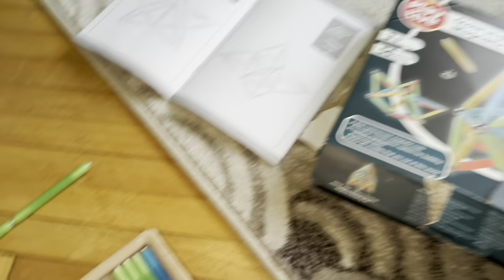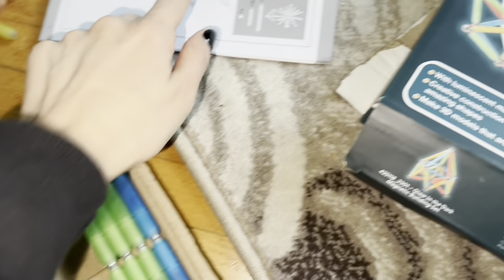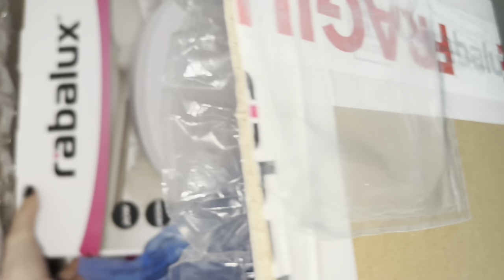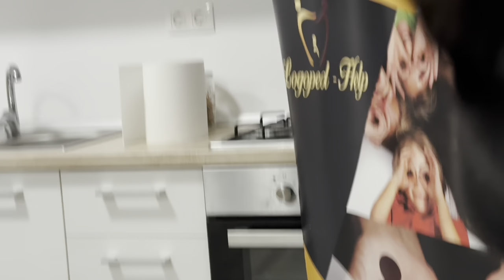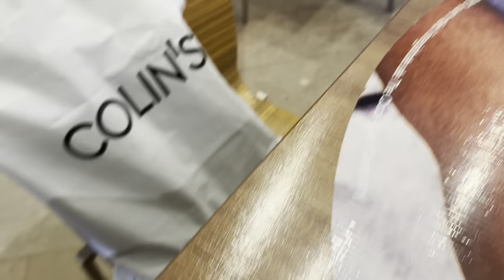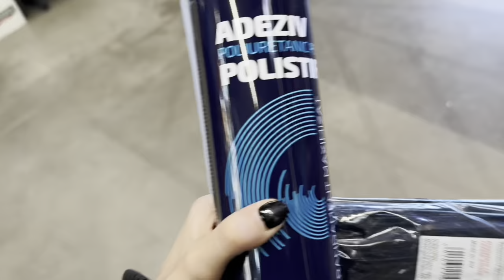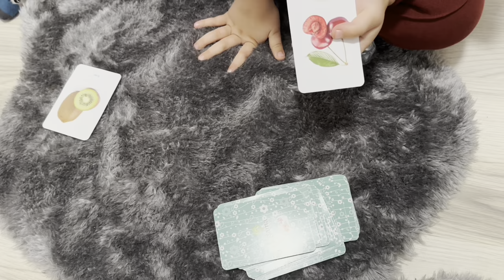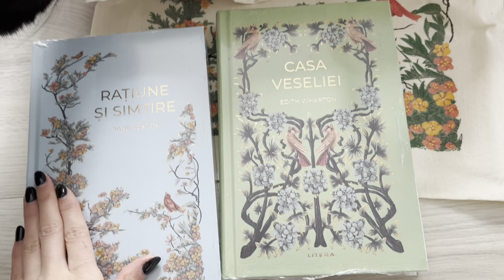Punem masca gardului, mutam AC-ul, vin colete. || Iasmina Loredana Groza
Bună și bine te-am găsit sau te-am regăsit!

Astăzi vin spre voi cu cel de-al treilea vlog, în care punem gard verde peste gardul de metal al curții, desfacem colete, mâncăm, vă iau cu mine la cabinet, unde oamenii de la ICOFrig ) mută AC- ul.

Ne revedem miercurea și sâmbăta la orele 19:00.
Pentru zilele de miercuri vom avea câte un subiect aparte de dezbătut ( aștept și sugestiile voastre ), iar sâmbăta voi posta vlog - ul săptămânal.

Sper mult să vă fie utile informațiile și să vă placă conținutul.

Pupici 😘🤗,
Cu drag, Iasmina.